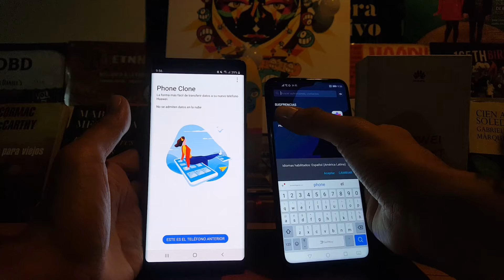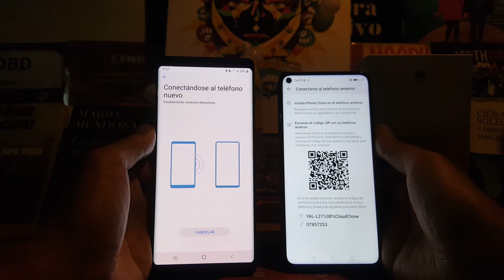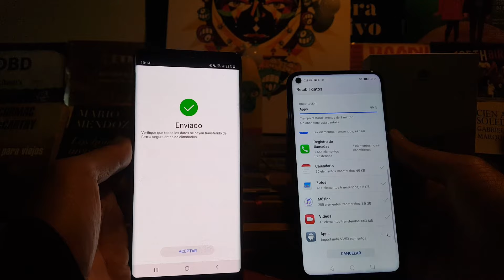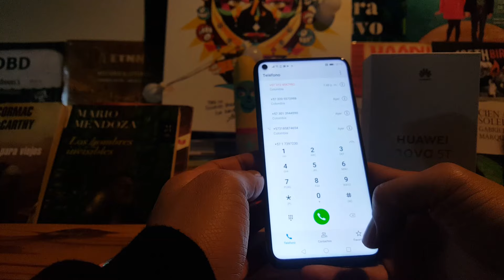¿Cómo transferir toda la información de Samsung a Huawei?